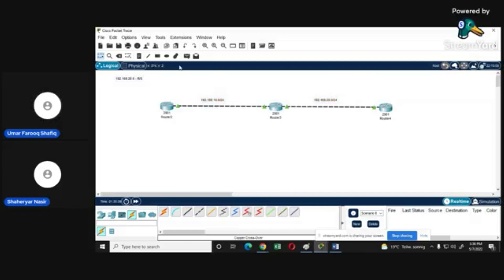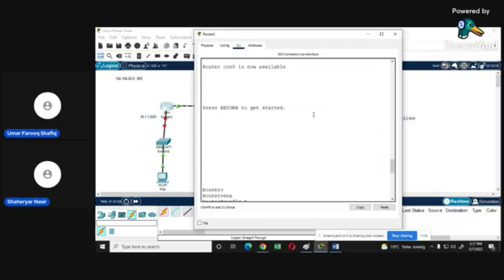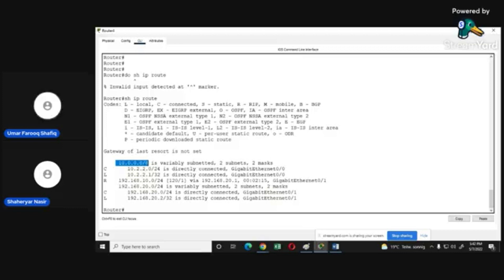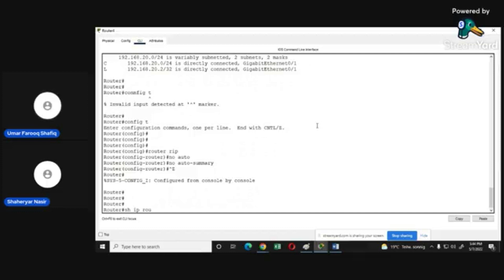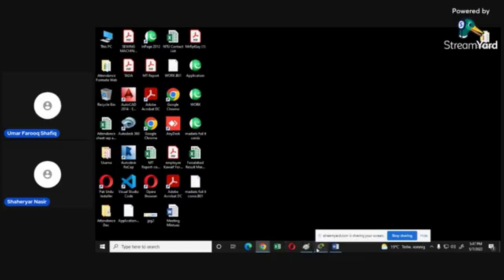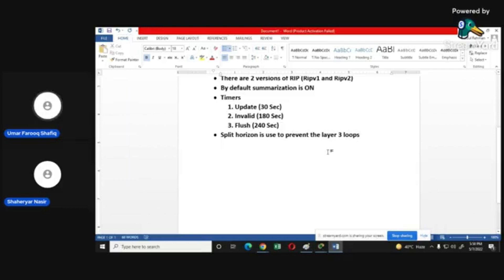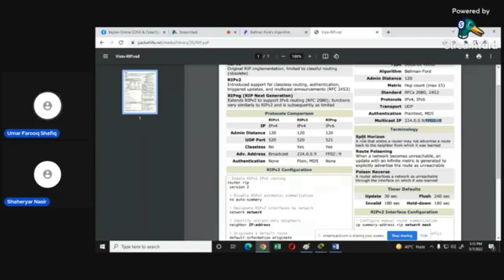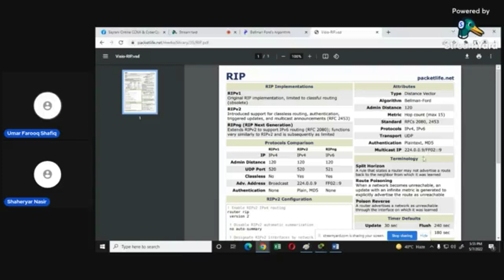How To Configure Routing Information Protocol? (RIPv2) | CCNA 200-301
"Discover the ins and outs of configuring Routing Information Protocol version 2 (RIPv2) with our CCNA 200-301 tutorial. Learn how to enable RIPv2, manage network routes efficiently, and optimize your network infrastructure. CCNA Networking RIPv2 Configuration Routing ITTraining"